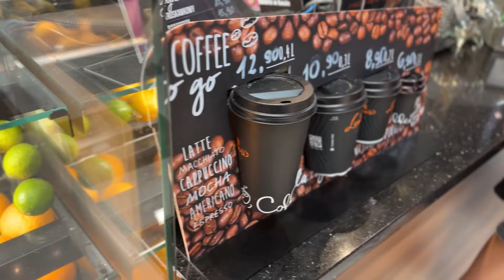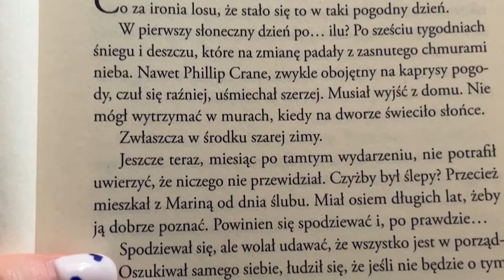Jem przez cały dzień jak Amelia Zalewska 🍴🤍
Witam was kochani po mojej dłużej przerwie ://, w dzisiejszym odcinku przez cały dzień jem jak Amelka Zalewska, mam nadzieję że odcinek wam się spodoba i zostaniecie ze mną na dłużej  :))
Mój tik tok: paulina_blachut

MIŁEGO DNIA!!!